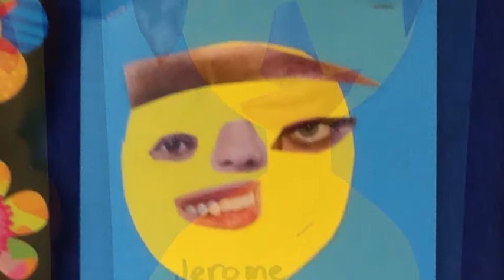Funky faces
description